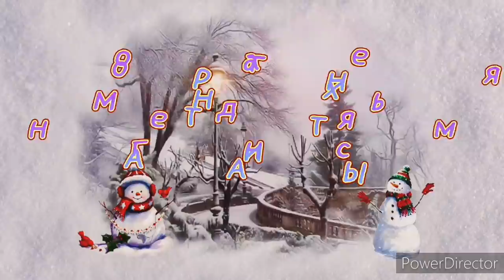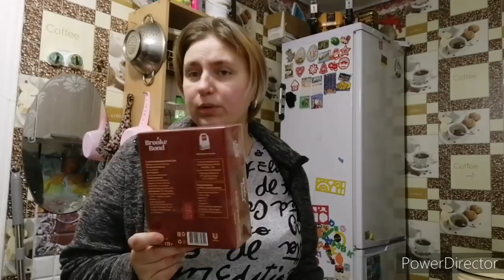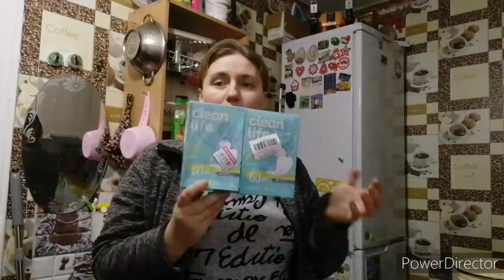Получила зарплату ,сразу выздоровела ,побежала тратить .